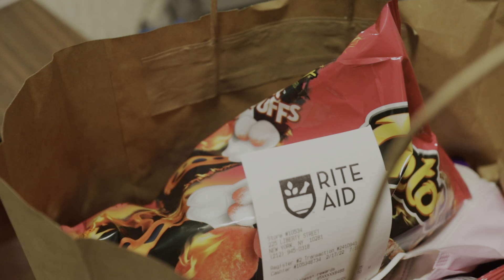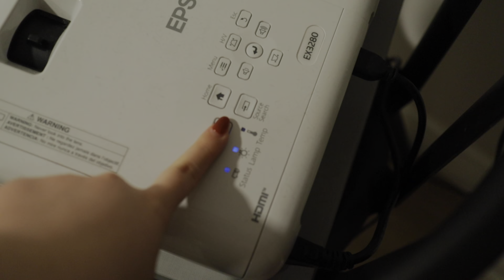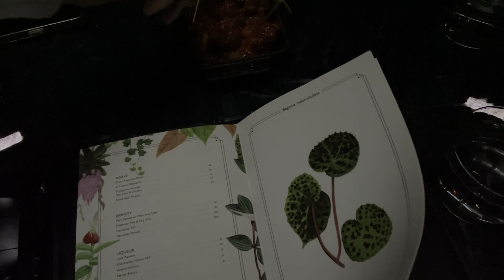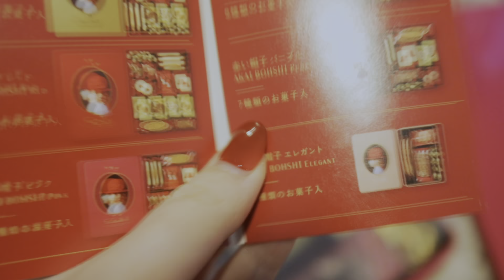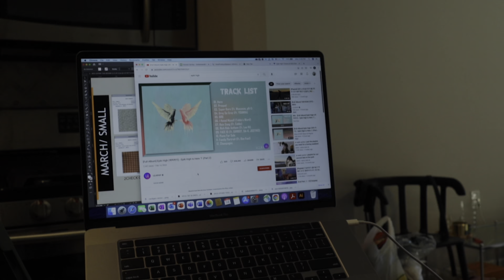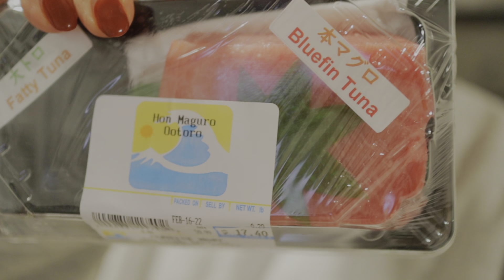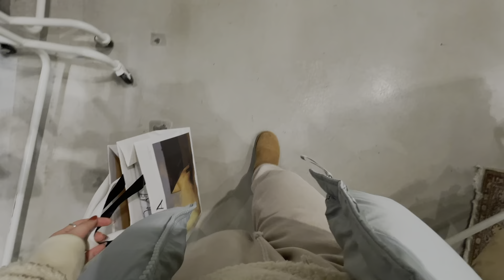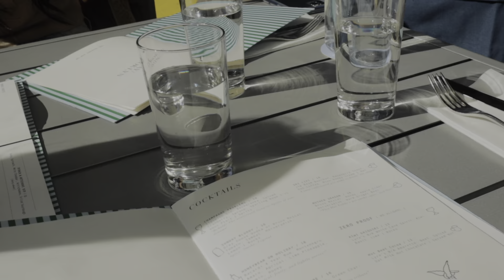New York Vlog | Sunday in Brooklyn Brunch, Gallery Hopping in Chelsea, & Shopping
-About me-
Hi! I'm Esther and I moved to NJ and started working in NYC! On my channel you'll see a lot of vlogs of me exploring new places, shopping, routines, eating good food, Q&A's, and etc. Hope you enjoy all the cozy vibes and thank you for stopping by!